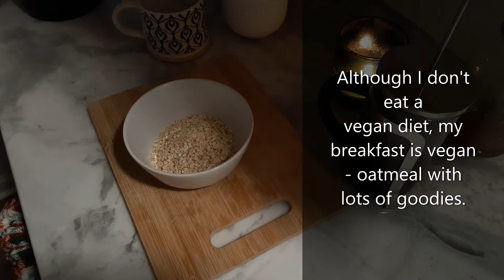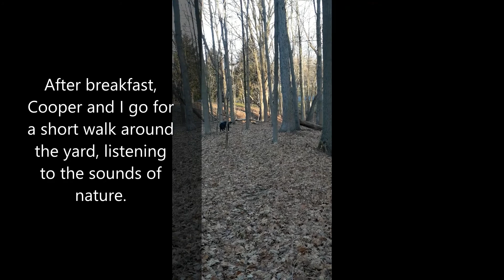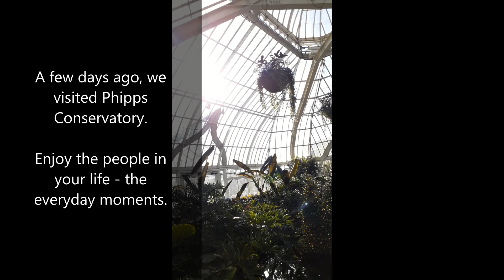{Vlog} Dec 26, 2019 | A quiet Vlog, slow living, vegan breakfast, ASMR Vlog tranquilo, de vida lenta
Today is the day after Christmas, and I am enjoying a quiet, slow day at home - vegan breakfast, doing laundry, tidying up, and resting. When we take time away from electronics and distractions, life has more permanence. Our mind is present. My goal is to rejoice in the wonderfully mundane tasks and activities in life.
私のチャンネルにエルコム、ノートーク、リラクゼーションのための静かなVlog。
Bienvenido a mi canal, un Vlog tranquilo y sin hablar para relajarse.

Grab your warm beverage and relax while you watch today's video with soft music and no talking.
XXOO, Jennifer